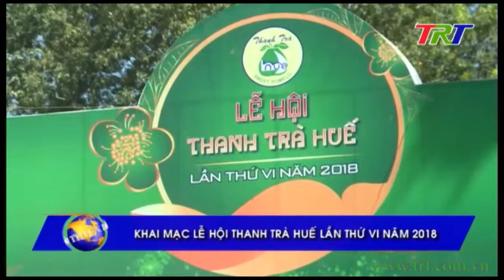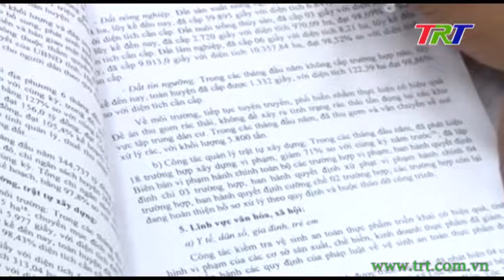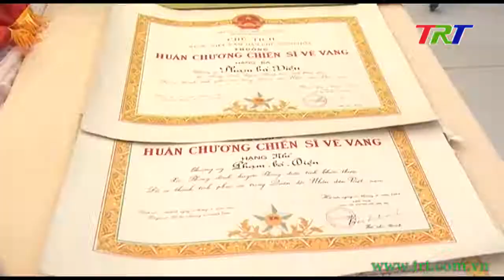Huế ngày mới - 01/9/2018 (Thứ 7)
Chương trình thời sự tổng hợp thông tin chính trị, xã hội, kinh tế, văn hóa, đời sống con người ...  tỉnh Thừa Thiên Huế và một số tin tức nổi bật trong nước, phát sóng 6h00 hàng ngày trên sóng truyền hình TRT